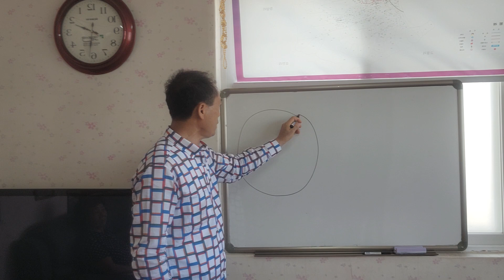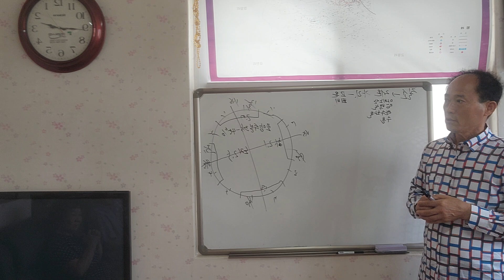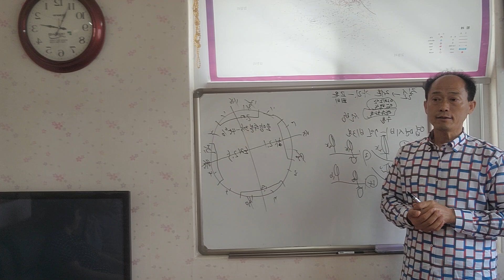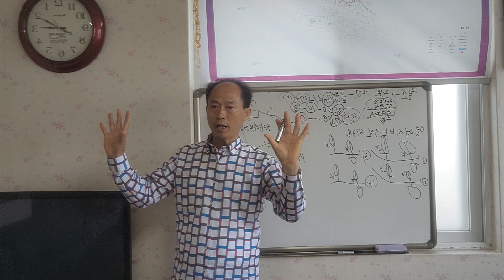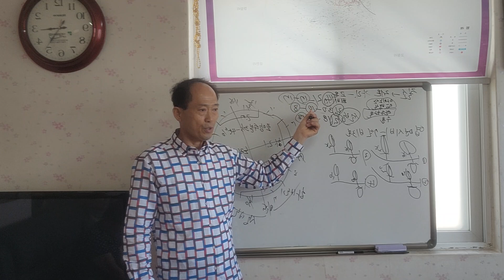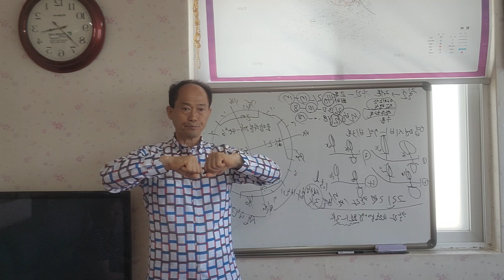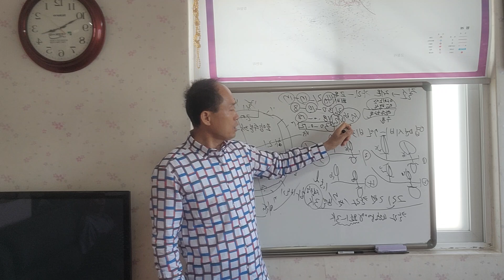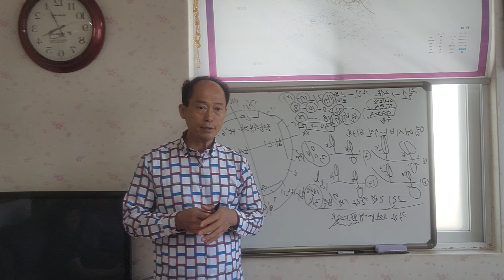[황금알농법] 하동 대봉시 낙과방지 열과방지 엽면시비 설탕 웃비료 요소 당도 색내기 저장양분 황금알농법 영농교육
[황금알농법]
비료구입 골드그린 골드칼라 구매처 ↓↓